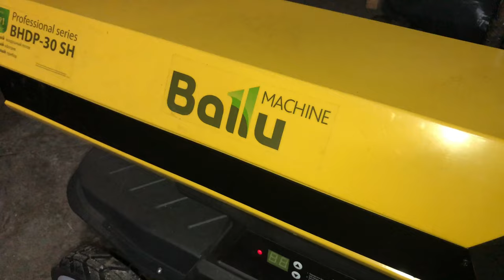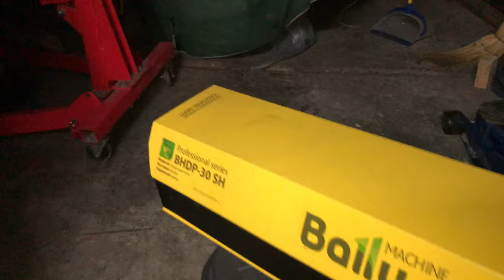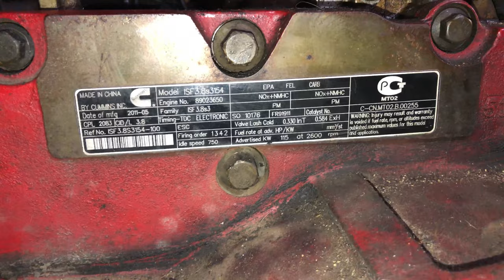Картер маховика Cummins 3.8 Foton valdai газон next Валдай ГАЗ-33106 cummins # Валдай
на канале Legion trucks my way мы с вами снимем двигатель Cummins с валдай cummins 3.8 foton газон next, это будет интересно водителям газель, truck camping, dump truck, и тем кто предпочитает документальный фильм... кому то может будет смешно, но тут не канал marmok и не euro trucks simulator... водители Foton, Valdai next, газель некст, газель бизнес, газель next, как и обладатели новых газель некст 2020, газель 2020 оценят это видео, работа на газели и ремонт газели, газель next 2020 с двигателем cummins isf 2.8 конечно отличается, а обладатель новая газель с diesel и двигатель на валдай cummins isf 3.8 будет интересно! legion, watch dogs legion legion trucks my way it's cool. как один из вариантов профессии будущего, как найти работу
on the Legion trucks my way we will remove the Cummins engine with valdai cummins 3.8 foton lawn next, it will be interesting to drivers gazelle, truck camping, dump truck, and those who prefer documentary... someone might be funny, but here is not the channel marmok and not euro trucks simulator... drivers Foton, Valdai next, gazelle next, gazelle business, gazelle next, as well as owners of new gazelle next 2020, gazelle 2020 will appreciate this video, work on gazelle and repair gazelle, gazelle next 2020 with engine cummins isf 2.8 is certainly different, and the owner of a new gazelle with diesel and engine on valdai cummins isf 3.8 will be interesting! legion, watch dogs legion legion trucks my way it's cool.

Грузоперевозки, дальнобой, truck, life, ремонт легион тракс легион май вей Bonehead truckers Cummins isf 3.8 дизель шоу документальные фильмы дота 2 ремонт своими руками Дальнобой Truck Truck driver American Life Документальные фильмы газ 33106 профессии будущего